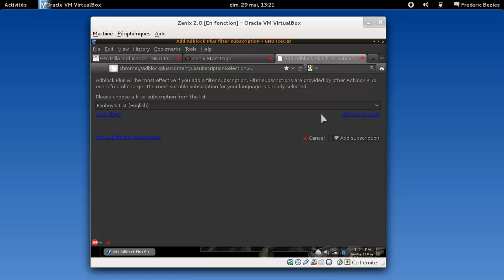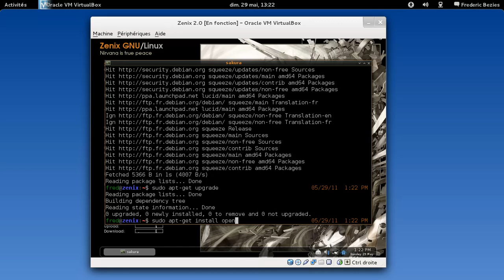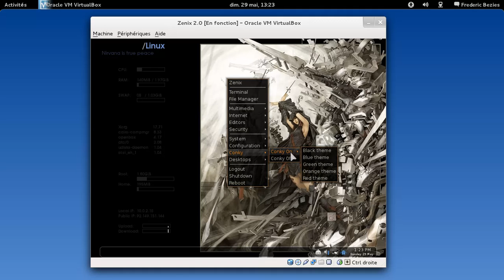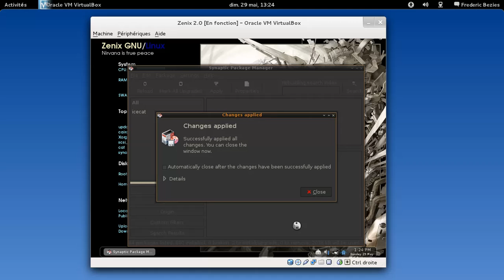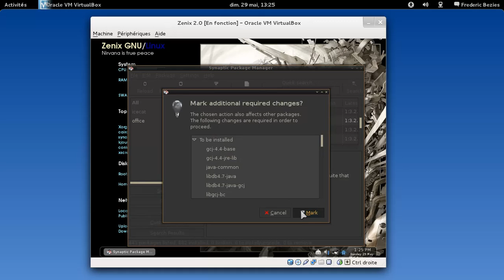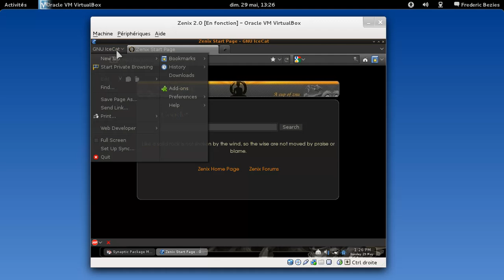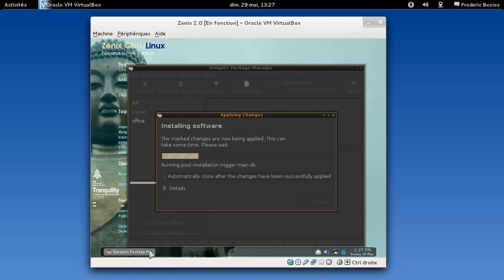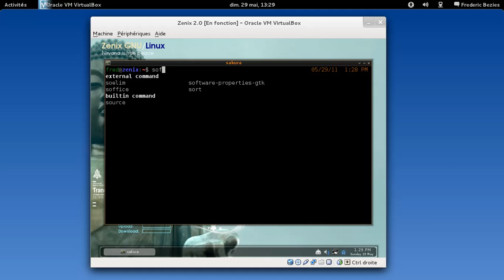Zenix 2.0 - amd64 en action.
Zenix 2.0 en action avec VirtualBox